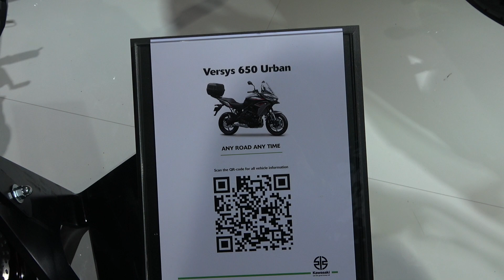The new 2022 KAWASAKI VERSYS 650 motorcycle walkaround